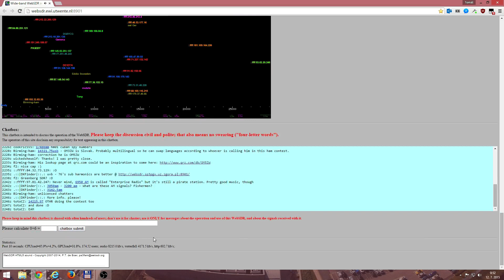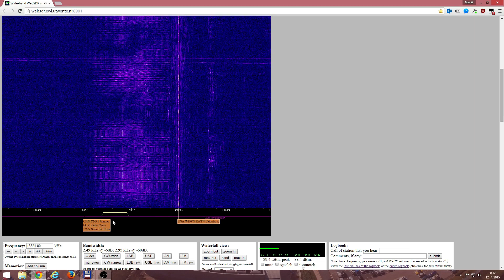UNID Shortwave Skrillex (Jammer?)